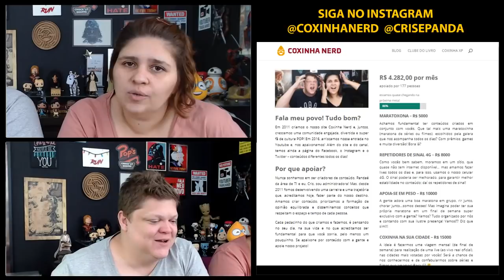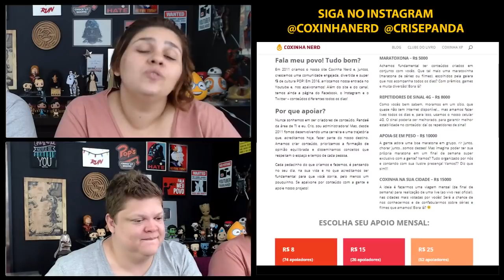DRÁCULA (NETFLIX) 🧛 EP 03 BÚSSOLA SOMBRIA (SPOILER) | CRIS E PANDA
A série mostra a chegada de Drácula a Londres, se apresentando como o empresário americano Alexander Grayson, que deseja trazer a ciência moderna para a sociedade vitoriana. Na verdade, ele apenas busca vingança das pessoas que destruíram sua vida séculos atrás.

 mark gatiss claes bang francis ford coppola dracula netflix brasil vampiro bram stoker agatha van helsing review analise cris e panda coxinha nerd